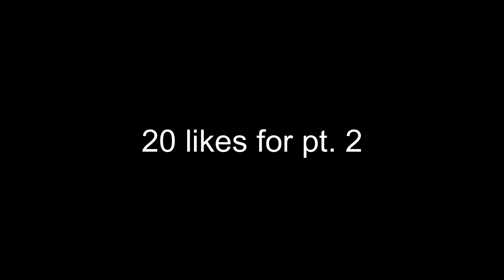Your Grade, Your Touchdown Celebration! | Pt. 1